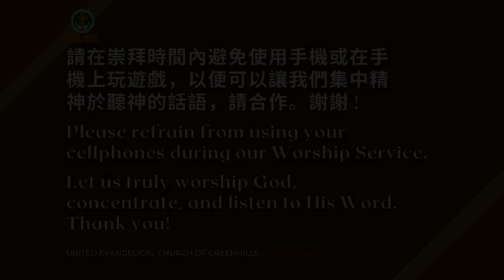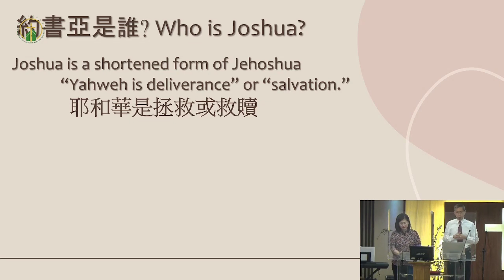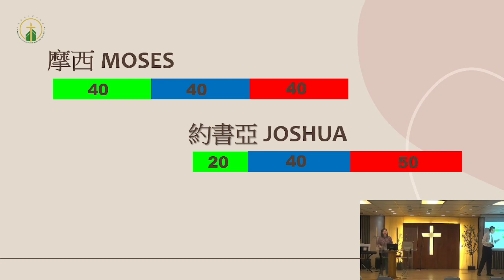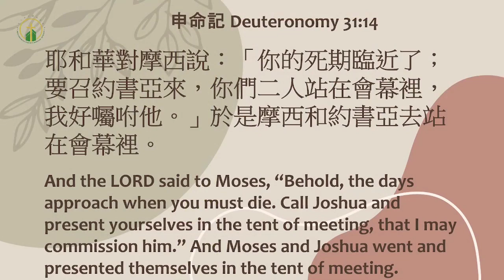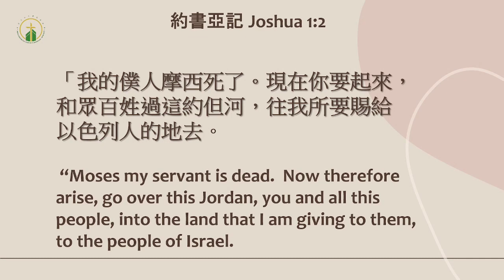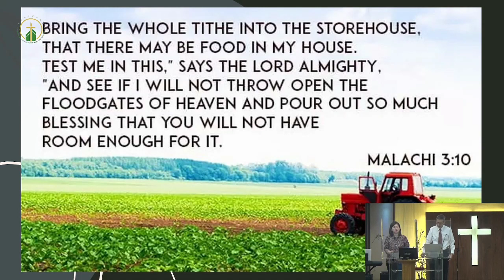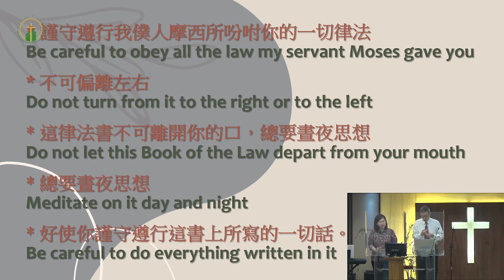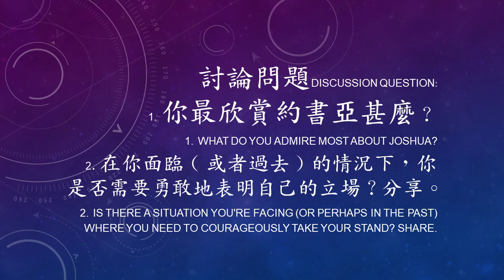CALLED TO BE STRONG AND COURAGEOUS (Chinese) 4 - 30 - 23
題目: 蒙召致成刚强勇敢
Topic: CALLED TO BE STRONG AND COURAGEOUS
聖經段落: 約書亞記 1: 1-18
Passage: Joshua 1: 1-18
講員: 吳家保牧師
Speaker: Rev. Michael Lim